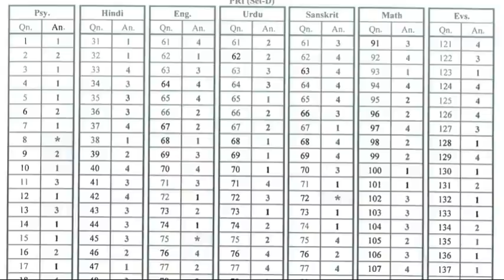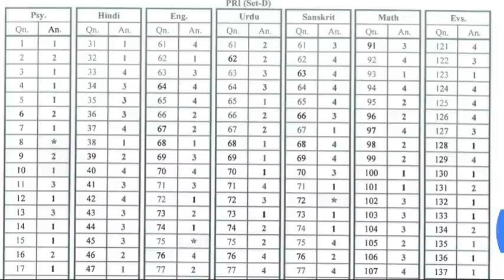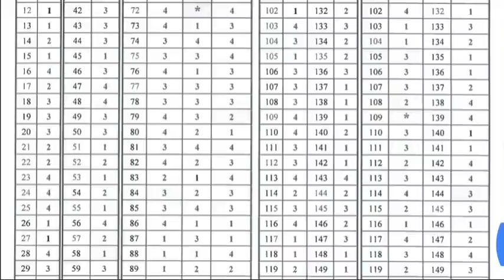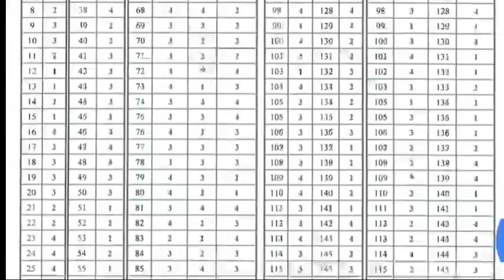UPTET 2021 COMMON NUMBER|TOTAL COMMON NUMBER IN UPTET PRIMARY & UPPER PRIMARY|UPTET ANSKEY|CAREERBIT